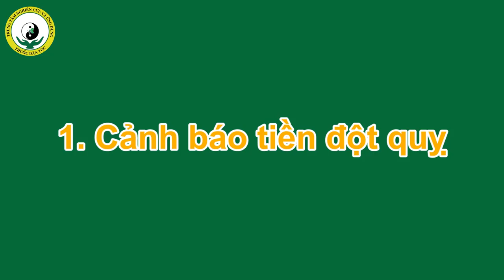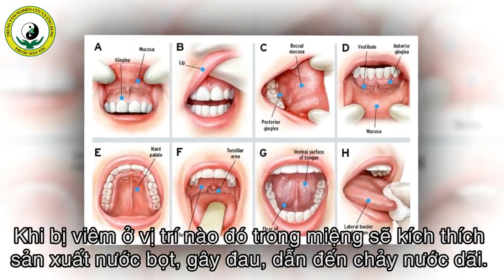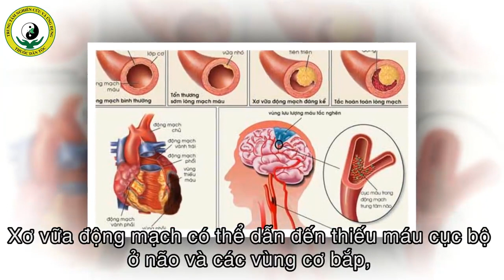Trẻ em bị Chảy Nước Miếng Chảy Dãi khi ngủ